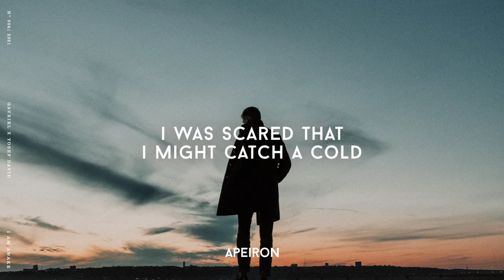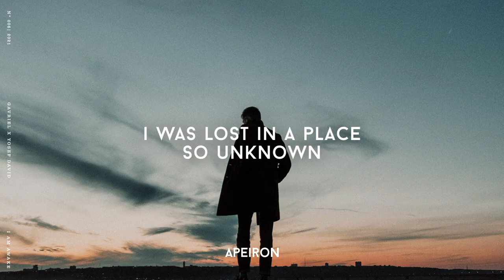Gavriel x Yosef David - I Am Awake (Lyrics)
Behind the Track:
I stumbled upon Gavriel’s music on Instagram and really loved and connected with his style of music. We started chatting over the phone and decided to meet up at his studio in Rockland New York. Over some 1am tacos we started writing and, before we knew it, it was 3am and had I Am Awake fully written and produced. I Am Awake is a unique blend of Gavriel’s indie acoustic pop and my own chill folk-pop feel, open to interpretation by the listener.
-Yosef David

» Lyrics:
"I was tired but awake in the cold
While you were busy sleeping at home
I ignored all the signs
and i left them behind
Heaven i know
I was scared that i might catch a cold
From the ice that is stuck in my soul
Reminiscing of times
when the sun used to shine
Heaven i know
that's how story goes
Oh i feel like
Maybe i just don't feel right
I talk in my sleep at night
dreaming that i'm nothing
wishing for something to change
Suddenly i am awake
I was lost in a place so unknown
In a forest so overgrown
I was living a life that was not feeling right
If only i'd known
that there was room to grow
Oh i just feel like
I am awake
I am awake
I am awake
I am awake
I am awake
i am awake

» Picture: Vitaliy Mitrofanenko